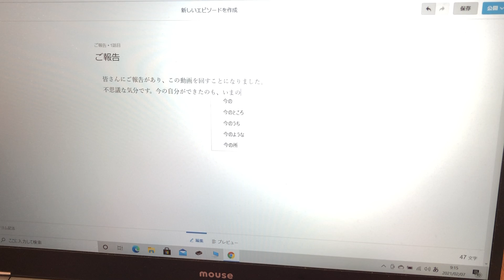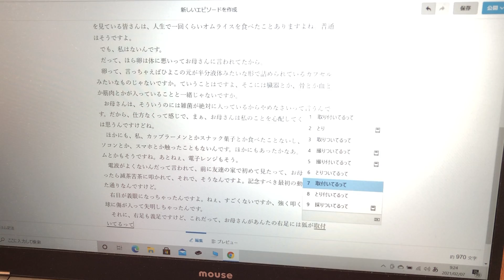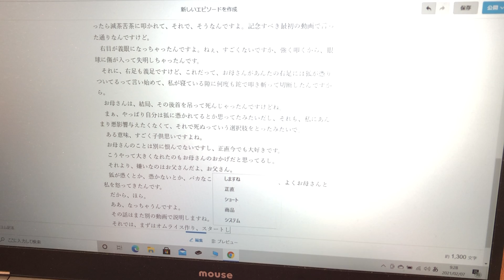作業用BGM ASMR (タイピング音)【ご報告：エリー.ファー】カクヨム投稿小説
エリー.ファー
某学部某学科卒、中・高の教員免許取得（数学）。小説を書いて生きております。
・講談社 雑誌メフィスト2016 vol.1の巻末座談会で3頁に渡り講評が掲載。
・メフィスト賞2022年下期 印象に残った作品として講評が掲載。
・第31回電撃小説大賞 3次選考通過。
・金澤詩人19・20号 作品が掲載。

星のカービィ・麦チョコ・三ツ矢サイダー・Ground Y・Paul Smith・池袋・秋葉原・銀座が大好き。

ここまで読んで頂いて有難う御座います!!!